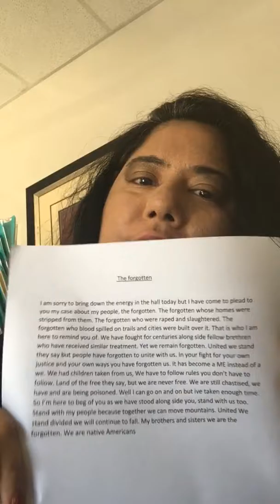Weightloss journey day 29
Potatoe face!!! And a monologue slam